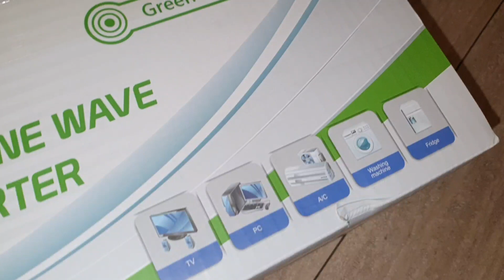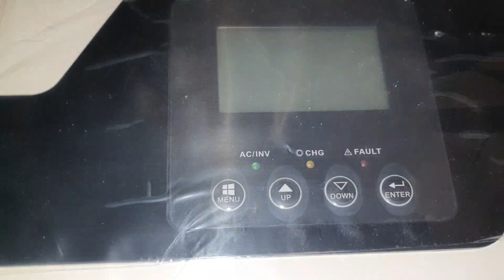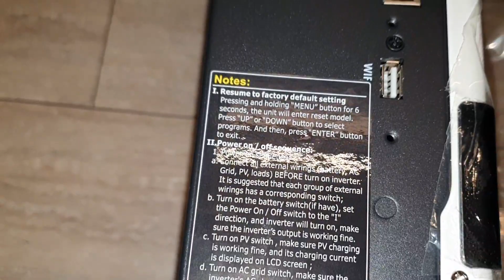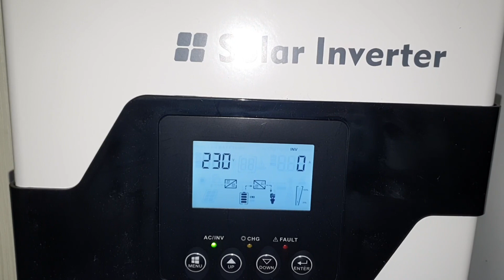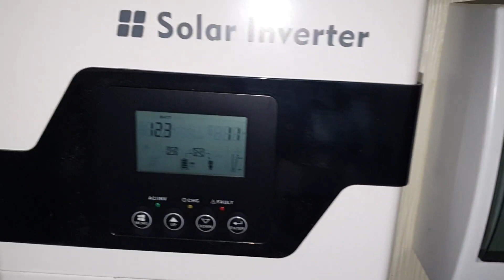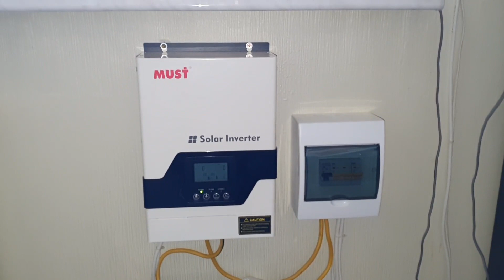АВТОНОМНОЕ Электроснабжение в Квартире/Украина 2023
Приветствуем Вас друзья на нашем канале! Одесса зима 2023 года! Мы пытаемся решить возникшие бытовые проблемы,удобным для нас способом! Итак, в условиях частого отсутствия электроснабжения по причине боевых действий, перед нами стал вопрос автономного электроснабжения. Мы выбрали вариант установки Инвертора 1 кВт в паре с гелевым аккумулятором 100 Ач. Главная цель- бесперебойная работа бытового холодильника, зарядка смартфонов, точечное освещение,а так же подогре,освещение и компресор в аквариуме. У нас всё получилось! В ближайших планах установка солнечных панелей ! Наша квартира имеет  юго-восточную ориентацию окон.